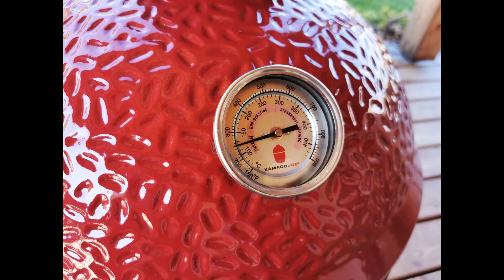Saltimbocca - Kalbsfleisch mit Prosciutto und Salbei - Teil 2 Urlaubs-Grillserie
Saltimbocca ist unser zweites Gericht aus der Urlaubsserie, nämlich aus dem Land Italien. Ein schnelles, einfaches und leckeres Rezept, welches sowohl als Vorspeise als auch als Hauptspeise deine Gäste und dich begeistern wird.

GRILLTHERMOMETER
Inkbird Bluetooth Grillthermometer*
ThermoPro Digital Grillthermometer*
Inkbird Wlan Grillthermometer*

GRILLZANGEN
Weber Grillzange *
Weber Grillbesteck*
Premium Edelstahl Grillzange klein*

GRILLHANDSCHUHE
Karrong Finger-Grillhandschuhe*
Rösle Leder Grillhandschuhe*

GRILLER
Kamado Joe Classic 2 Keramikgrill*
Rösle F60 Kugelgrill*
tepro Holzkohlegrill*
Campingaz Camping Griller*

RÄUCHERHOLZ
Grillart Premium Räucherchips*
Weber Räucherholz*
Axtschlag Räucherchips*

FILMEQUIPMENT:
iPhone XR*
Wolffilms tele Linse*
Ulanzi Film-Rig*
Rode Wireless Go2 Mikrofonsystem

DROHNE
DJI Mavic Mini*

Wir, das AUSTRIAGRILLTEAM teilen unsere Leidenschaft mit euch - GRILLEN

Wir zeigen dir ganz genau worauf es beim perfekten Grillerlebnis ankommt

All unsere erprobten und verfeinerten Rezepte zum einfachen Nachgrillen

Wir testen Grill-Equipment auf Herz und Nieren und teilen unsere Erfahrungen

💡Hinweis:
Für dich entstehen dadurch natürlich keine zusätzlichen Kosten! Das heißt, wenn du auf der verlinkten Website etwas kaufst, erhalten wir eine kleine Provision und du unterstützt damit diese Website und dass wir weiterhin neue Beiträge kostenfrei veröffentlichen können. Als Amazon-Partner verdienen wir einen kleinen Betrag an qualifizierten Verkäufen. Wir empfehlen nur Tools bzw. Anbieter, hinter denen wir auch wirklich stehen. Du hilfst damit uns und diesem Projekt. Vielen Dank :)